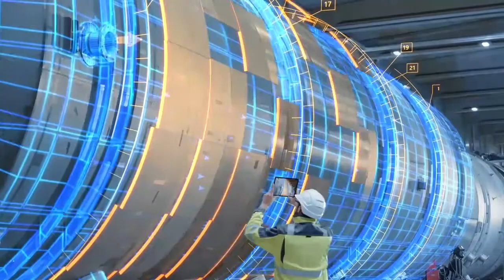Technology Enabled Learning: Developing a Skilled Workforce for the Digital Age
Darren Stralow, Chief Development Officer of Northern Star Resources, Janine Herzig, President of AusIMM and Jill Terry, Vice President Technical Capability of BHP presented  at the 2020 International Mining and Resources Conference (IMARC) Online.

IMARC returns to Melbourne from 25-27 October 2021.

About IMARC
The International Mining and Resources Conference (IMARC) is where global mining leaders connect with technology, finance and the future. As Australia’s largest mining event, it brings together more than 7000 decision makers, mining leaders, policy makers, investors, commodity buyers, technical experts, innovators and educators from over 100 countries for four days of learning, deal-making and unparalleled networking.